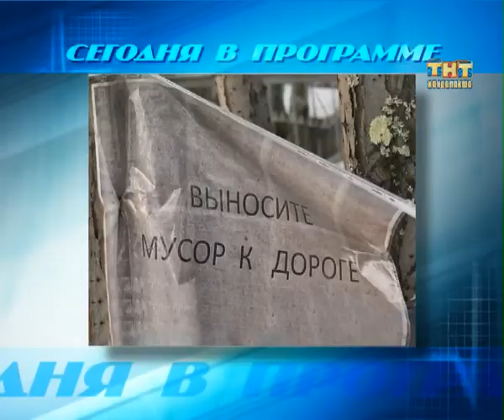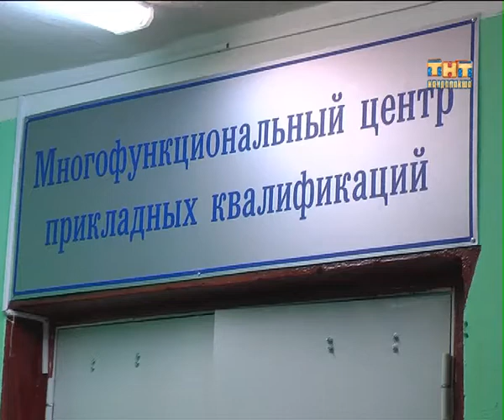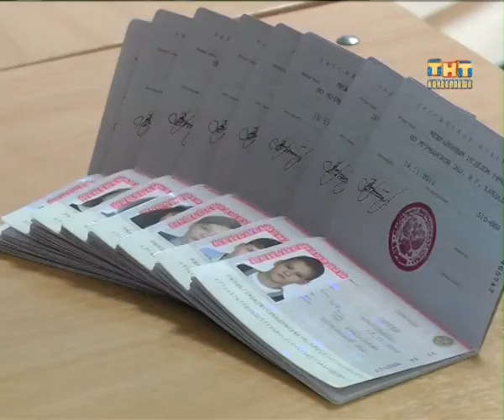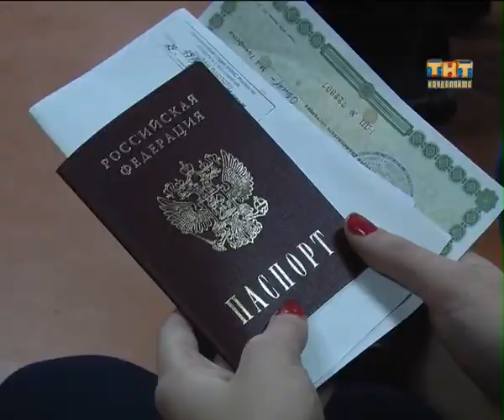Пульс города 2014.11.27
Информационная программа "Пульс города" от 27 ноября 2014 г
- Уже в будущий понедельник наступит календарная зима. А жители некоторых домов Кандалакши до сих пор страдают из-за отсутствия отопления. На холодные батареи  сейчас жалуются жители 6 многоэтажек в центре  города.
- Кладбище – не свалка, однако многие горожане об этом забывают и вопрос о содержании мест захоронения грозит перерасти в вечный.  Тем не менее,  тему, которая беспокоит многих, подняли на очередном заседании депутаты Городского Совета.
- Свою рабочую поездку в Кандалакшский район Губернатор Мурманской области начала с посещения индустриального колледжа. На сегодняшний день это самое крупное учреждение среднего профессионального образования в нашем регионе. Ежегодно из  индустриального колледжа, получив нужную и востребованную на рынке труда профессию, выпускаются порядка 150 человек.
- Программа по переселению граждан из ветхого и и аварийного жилья в Мурманской области  будет  активно реализовываться. Такое заявление в ходе своего визита в наш город сделала  глава региона. Накануне  Марина Ковтун побывала в домах, не так давно введенных в эксплуатацию.
- «Я - гражданин России!»  — праздник под таким названием состоялся сегодня в детско-юношеском центре «Ровесник». Его организовали для юных кандалакшан, которые впервые получали паспорта. Вручение важных документов в торжественной обстановке –  уже многие годы одна из добрых традиций «Ровесника».